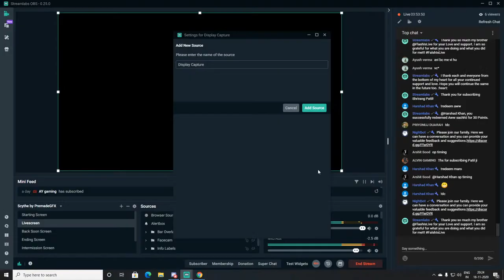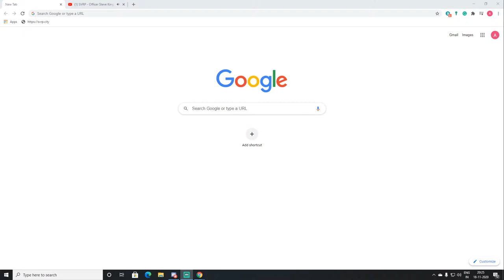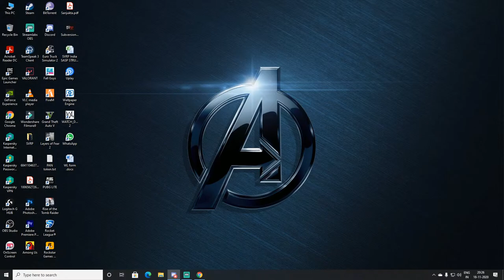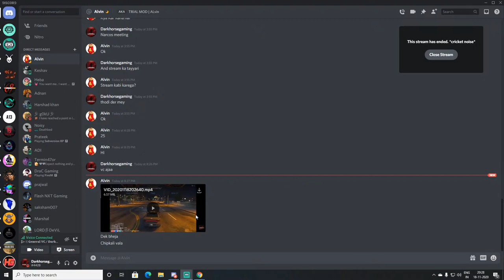Officer Rana Prathap on Duty | Road to 800 Subs | SVRP | COP RP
Is Rana Prathap impulsive and gets triggered quickly. Let us check it out

I am new to streaming I play a lot of Story mode games and GTA RP. Please extend your Love and Support

Rules:

1. Don't abuse anyone in the chat.
2. No profanity and hatred. Or else will face consequences.
3. Please do not use excessive caps or excessive emojis.
4. Please do not paste any links.
5. Please refrain from political or religious discussion
6. Respect for each other.

Listen ad-free with YouTube Premium
Song
Fade
Artist
Alan Walker
AEI (on behalf of NCS); LatinAutorPerf, ASCAP, PEDL, LatinAutor - Warner Chappell, LatinAutor - SonyATV, Sony ATV Publishing, CMRRA, UNIAO BRASILEIRA DE EDITORAS DE MUSICA - UBEM, and 23 Music Rights Societies